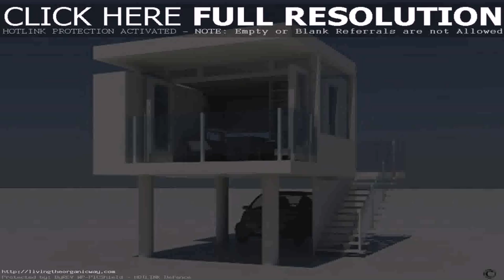Tiny House Designer Ideas (see description)